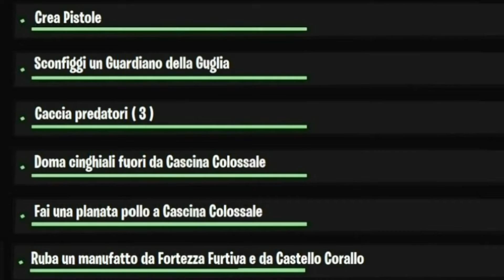NUOVE SFIDE SETTIMANA 12 STAGIONE 6 - FORTNITE ANTEPRIMA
In questo video vi mostro quali sono gli incarichi delle sfide della settimana 12 stagione 6 capitolo 2 di Fortnite e vi do alcuni indizi su come completare le missioni.
Le sfide verranno attivate giovedì 3 giugno alle ore 16:00

Sfide Leggendaria: Spendi lingotti d'oro ( 150/300/450/600/750 )

Sfide epiche:
Visita il Punto Zero
Crea Pistole
Sconfiggi un Guardiano della Guglia
Caccia predatori 0 / 3
Doma cinghiali fuori da Cascina Colossale
Fai una planata pollo a Cascina Colossale
Ruba un manufatto da Fortezza Furtiva e da Castello Corallo

Come livellare e salire di livello velocemente guadagnando tanti punti XP SETTIMANA 12 stagione 6 CAPITOLO 2 pass battaglia

Special THX :
FORTNITE.GG
ZIO TUBO
MARTEX
iFireMonkey
PAZZOX